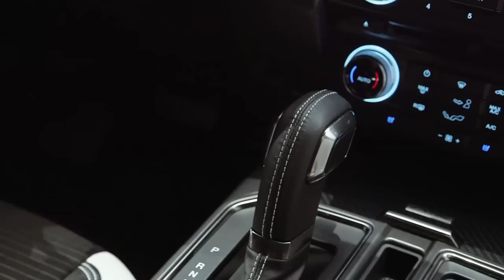2017 FORD F-150 RAPTOR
2017 FORD F-150 RAPTOR